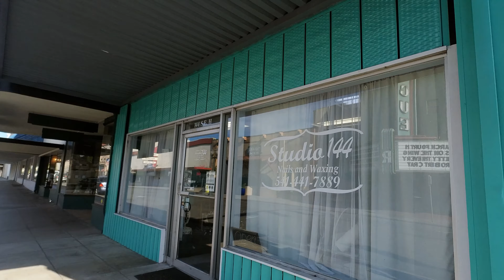Grants Pass : Oregon